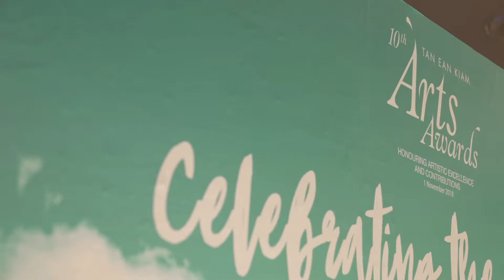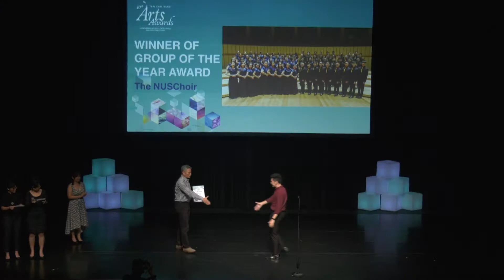Tan Ean Kiam 2018: Building Legacies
2018 winners:
Production of the Year: I Am, NUS Indian Instrumental Ensemble
Group of the Year: The NUSChoir
Student of the Year: Yeo Xin Hao (Faculty of Science) NUS Wind Symphony
Original Work of the Year: The City Remembers, NUS Stage & NUS Electronic Music Lab
Alumnus of the Year: Koh Swee Jin, NUS Alumni Orchestra
Outstanding Community Service Award: Project Youtherly, NUS Dance Synergy